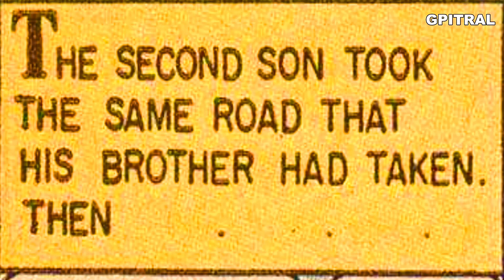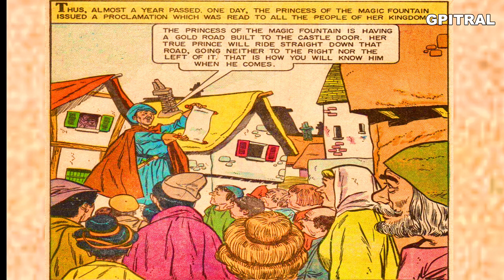The water of life 💧The magic fountain Grimm fairy tale Classic Illustrated Story English subtitles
"The Water of Life" (German: Das Wasser des Lebens) is a German fairy tale collected by the Brothers Grimm.
A king was dying. An old man told his sons that the water of life would save him. Each one set out in turn. The two older ones, setting out in hopes of being the heir, were rude to a dwarf on the way and became trapped in ravines. When the youngest son went the dwarf asked where he was going, and he told him. The dwarf told him it was in a castle, and gave him an iron wand to open the gates and two loaves to feed to the lions inside. Then he had to get the water before the clock struck 12 when the gates would shut again.
He opened the gate with the wand and fed the lions the bread. Then he came to a hall where there were sleeping princes, and he took rings from their fingers and some bread and a sword from the table. He went on and found a beautiful princess, who kissed him, told him he had freed her, and promised to marry him if he returned within a year. Then she told him where the spring was. He went on, but saw a bed and lay down to sleep. When he woke, it was a quarter to twelve. He sprang up, got the water, and escaped, with the closing gate taking off the .
Listening is recognized as being an important factor in their education.
Listening is a communicative skill that is vital for students, not only in their present academic work, but also in their future lives.
While subtitles are considered a primary learning support tool for people who cannot understand video narration in foreign languages, recent advancements in artificial intelligence (AI) technologies have played a pivotal role in automatic subtitling on online video platforms such as YouTube.
Subtitles provide a textual translation of a video's dialogue. Traditionally, subtitles assume the viewer can hear the audio but cannot understand the language. The exception to this is subtitles for the D/deaf and hard of hearing, which assume the viewer cannot hear the audio or understand the language.
Because we naturally read text that appears on a screen, using captions and subtitles can help boost literacy skills in a fun and engaging way.
Reading subtitles while you listen to audio can help you do that eye-ear training. Subtitles also help us learn English by: Increasing reading speed and comprehension. Increasing familiarity with vocabulary and the sounds of a language.
Subtitles promote improved retention, accessibility, better comprehension, and cultural exposure, she said. 'In my opinion, these all have a positive impact on the viewer experience.
The technique of tricking the later giants into fighting each other is identical to the technique used by Cadmus, in Greek mythology and a related surviving Greek folktale, to deal with the warriors who sprang up where he sowed dragon's teeth into the soil. In the 20th-century fantasy novel The Hobbit, a similar strategy is also employed by Gandalf to keep three trolls fighting amongst themselves, until the rising sun turns them to stone.
When you learn a new language, it's important to get a lot of exposure to it. One of the best ways to do this is by watching movies and TV shows in your target language. In general, it's better for you to watch foreign-language videos with subtitles, rather than without them.
You may also find it difficult to hear dialogue over the musical score and special effects. Using subtitles allows your brain to connect sounds with written words, improving your speech comprehension. That also reduces the amount of energy your brain uses to hear.
 We all need subtitles !
In the name of Fair Use and Creativity I uploaded these videos only for Educational Purpose, that is Learning English with litterature and synchronised Subtitled on Screen... I do believe that listening to these wonderful texts is a unique communication and in addition to that I do respect writers, actors, performers, producers, publishers... This account has no intention to infringe copyrights.